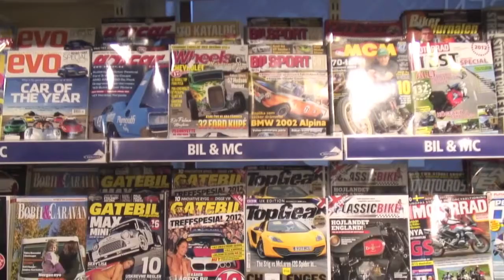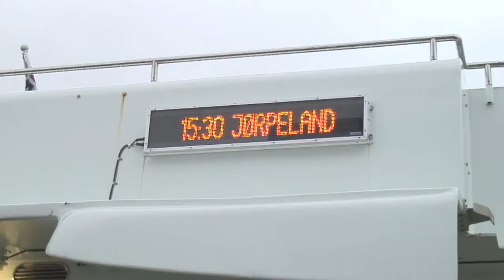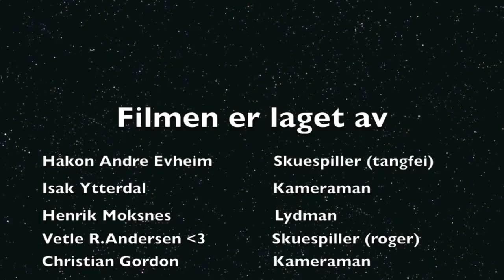PinligLunsj-Randaberg Vidergående Skole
media kominikasjon grupen 1mfb 2012